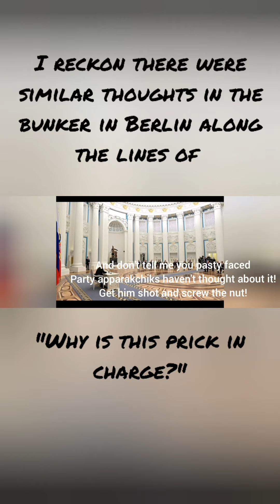BATMANS-A part 13, the peace process, one idea from here